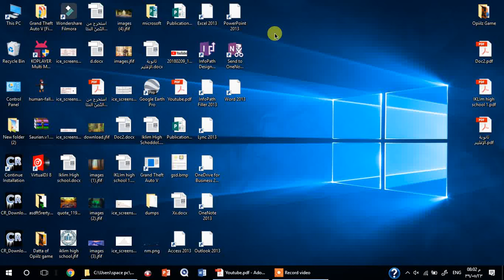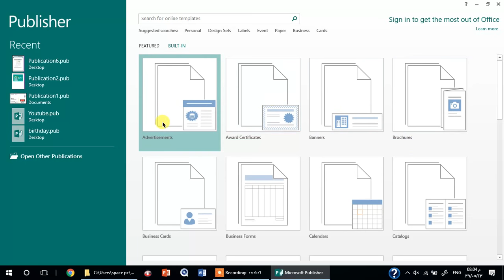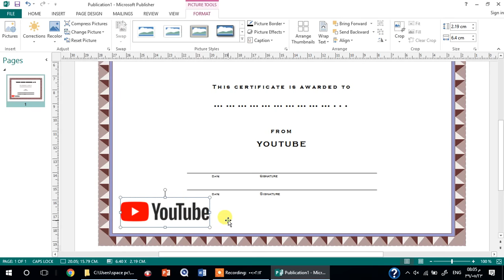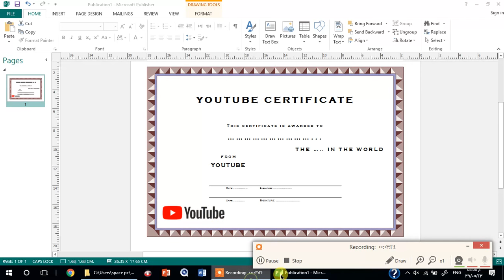How to make a fake youtube certificate (window pc)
good app

microsoft publisher